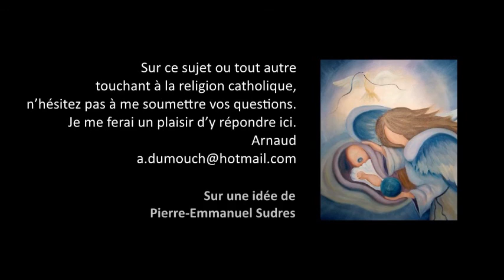Apostolat Jésus 36- La colère est-elle passible du jugement dernier ? Premiers pas catholiques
Premiers pas catholiques, Apostolat Jésus 36- La colère est-elle passible du jugement dernier ? Mt 5, 22 (3 mn)